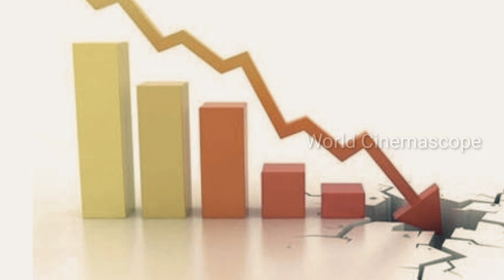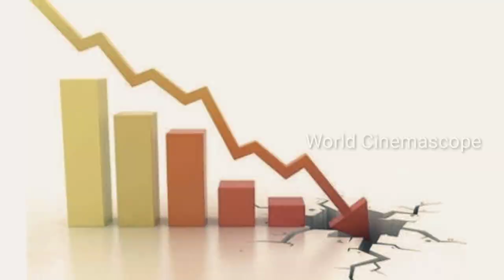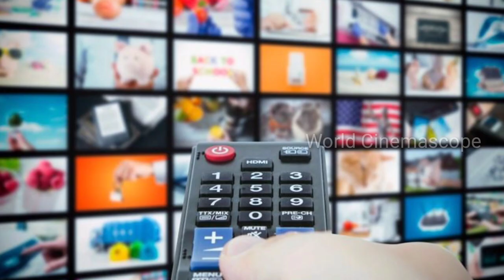Bhagyalakshmi Delay Reason | Vijay TV Today | Sun TV Today | Vijay TV Serial Time Change